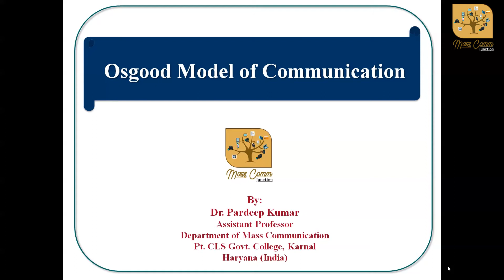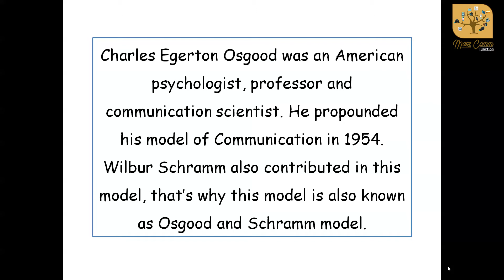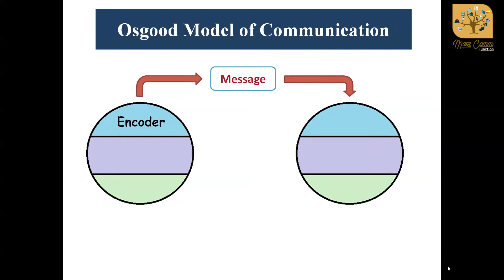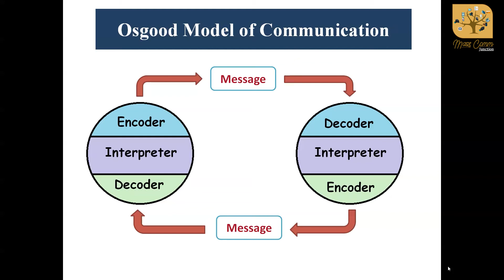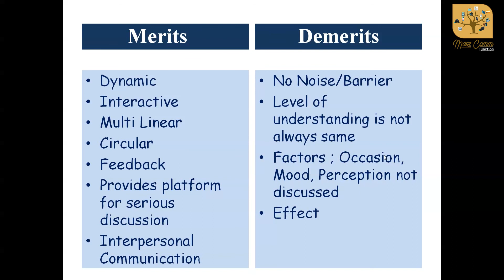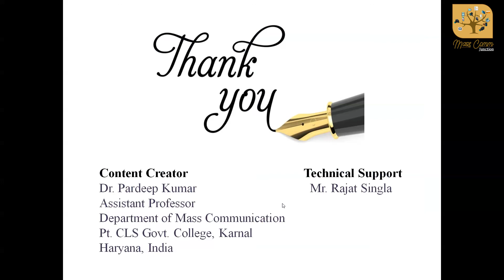145. Osgood Model of Communication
Charles E Osgood was an American communication scientist. He propounded his model of communication in 1954. Osgood's model is also known as a circular model because it indicates that messages can go in two directions. Eminent communication scientist Wilbur Schramm also contributed in this model, that's why this model is also known as Osgood-Schramm Model of communication. In this video all important elements of this communication model have been discussed in detail.